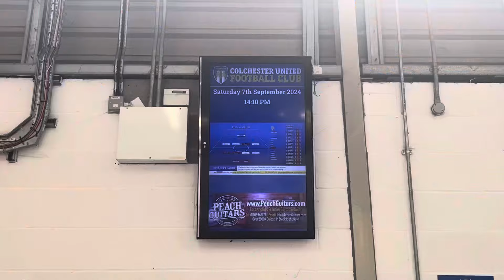*DODGY REFEREE,OWURA EDWARDS SENDS THE COLCHESTER FANS CRAZY*Colchester United 1-1 Bromley MATCHVLOG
Good evening everybody, very different setting to the usual as we travelled to Colchester for league 2 action as Colchester took on Bromley and drew 1-1 . Very biased refereeing despite a Bromley late red card
Back to Normal in 2 weeks when Norwich play Watford 🫡

Football Content covering Norwich City and other teams⚽️📸

Social media’s ⬇️ ( drop a follow 😉)

⚽️FanHub : Jakub_NCFC_YT